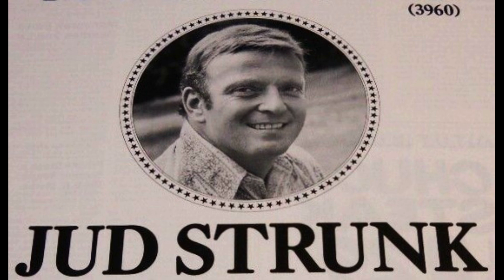Time with myself / Jud Strunk.